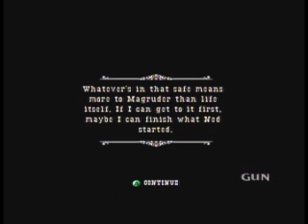GUN - Take Down Hoodoo [2/2] (Xbox 360 - No Cheats)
for complete lists of all the games I've uploaded!